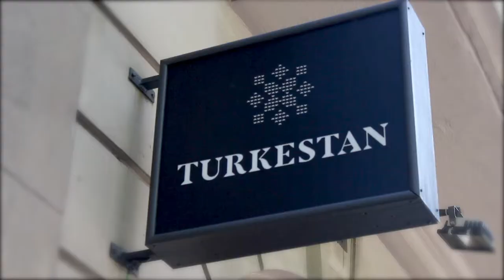Visita virtual de Sant Jordi en Turkestan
Para todos aquellos que no pudisteis visitar nuestra galería entre los días 21 y 23 de abril de 2016, aquí tenéis un pequeño vídeo-visita virtual del evento que organizamos. En nuestra galería se pudieron disfrutar varios ejemplares realmente antiguos con dibujos, diseños y fotografías de alfombras y arte orientales. Todos ellos forman parte de la biblioteca privada de Turkestan.

Per a tots aquells que no vau poder visitar la nostra galeria entre els dies 21 i 23 d'abril de 2016, aquí teniu un petit vídeo-visita virtual de l'esdeveniment que vam organitzar. A la nostra galeria es van poder gaudir diversos exemplars realment antics amb dibuixos, dissenys i fotografies de catifes i art orientals. Tots ells formen part de la biblioteca privada de Turkestan.

For all those who could not come to visit our gallery from the 21st till the 23rd of April of 2016, here you can watch a little virtual tour of the event we organised. In our gallery, the public was able to enjoy some really old books with drawings, designs and photographies of oriental art and carpets. All these specimens are part of our private collection.